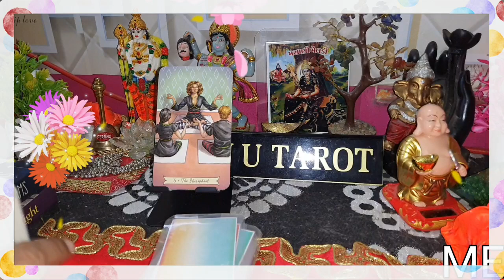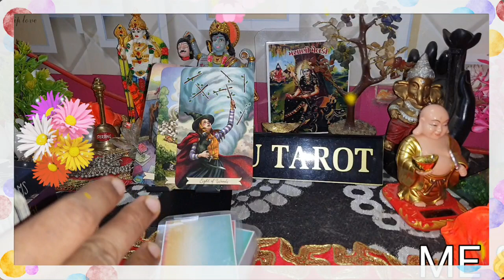💞🌈Dopeher ke waqt aapko yaad kar ke kya socha ja raha hai, 🌈💞 current feelings, 🌈💞 me n u tarot